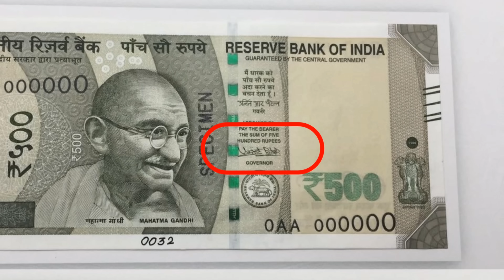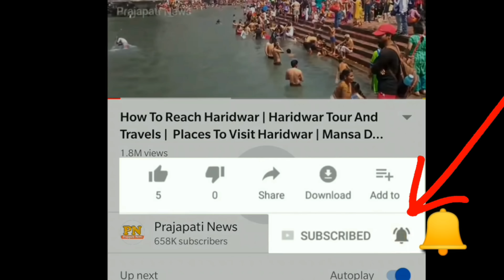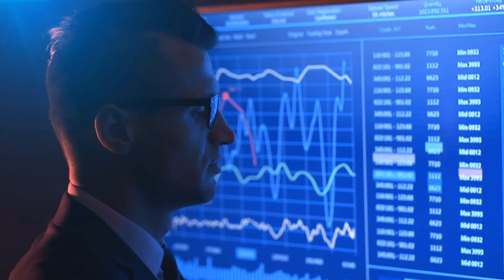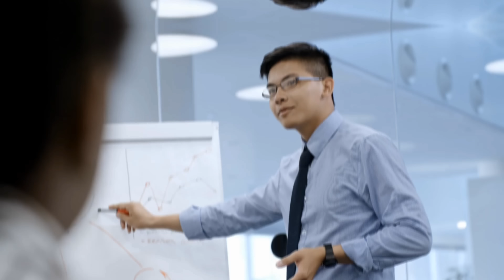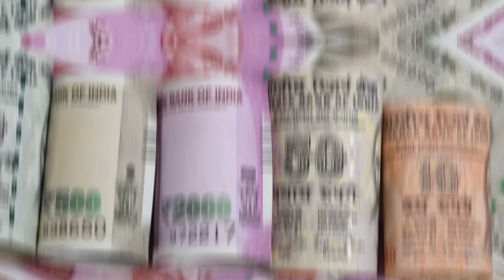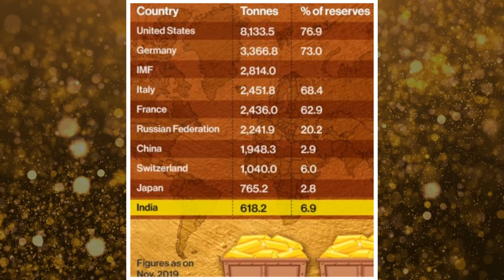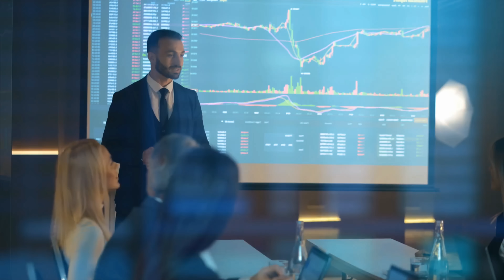जानिए कैसे काम करता है भारतीय रिजर्व बैंक ? | Function Of RBI In Hindi | 5000 Ka Note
rbi note kaise banate hain
rbi note printing video
rbi note kaise chhapta hai
rbi note printing rules

today in this video see about function of rbi in hindi and 5000 ka note full explanation in hindi also see rbi note kaise banate hain and rbi note printing video and rbi note kaise chhapta hai

The Reserve Bank of India (RBI) is India's central bank. It controls the monetary policy concerning the national currency, the Indian rupee. The basic functions of the RBI are the issuance of currency, sustaining monetary stability in India, operating the currency, and maintaining the country's credit system.

also see rbi note kaise chhapta hai full explanation in hindi

Queries Solved :-
rbi note kyu nahi chapati
why rbi banned 2000 note
why rbi withdraws 2000 notes
rbi ke karya in hindi

full explanation regarding rbi kaise kam karta hai in hindi and rbi monetary policy 2023 in hindi